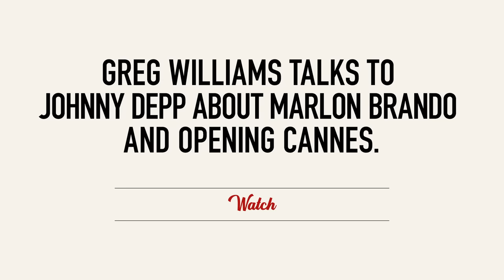Greg Williams talks to Johnny Depp in Cannes.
Greg Williams meets Johnny Depp for Hollywood Authentic and talk about his relationship with Marlon Brando and how it felt to be opening the Cannes Film Festival.